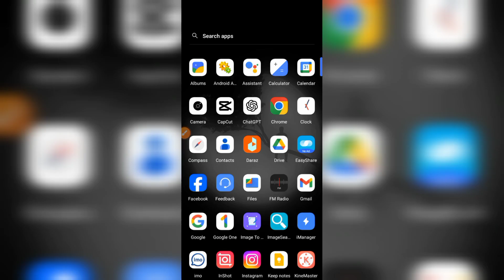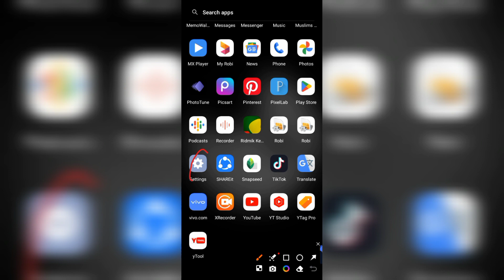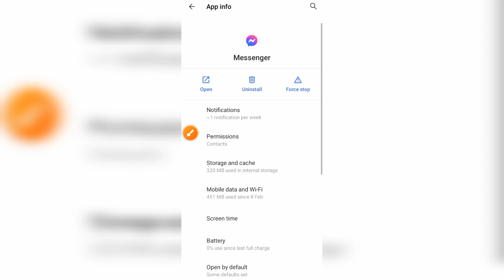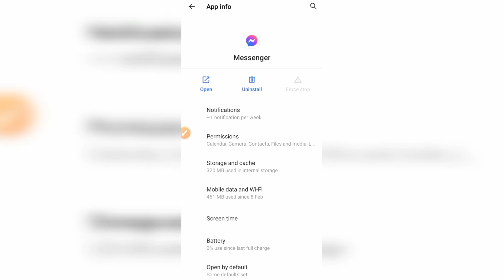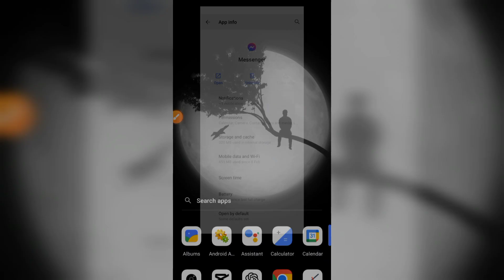মেসেঞ্জারে ফোন দিলে ফোন যায় না কেন 😭 | messenger call problem did not answer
মেসেঞ্জারে ফোন দিলে ফোন যায় না কেন 😭 | messenger call problem did not
answer |

Your Quarise 👇
মেসেঞ্জারে কল দিলে কল যায় না কেন
মেসেঞ্জারে কল দিলে কল আসে না কেন
মেসেঞ্জারে কল দিলে কল ঢুকে না কেন
মেসেঞ্জারে কল দিলে কল আসে না
মেসেঞ্জারে কল দিলে কল কেটে যায় কেন
মেসেঞ্জারে কল দিলে কল আসবে না
মেসেঞ্জারে কল দিলে কল যাচ্ছে না
মেসেঞ্জারে কল দিলে কল যায় না
মেসেঞ্জারে কেউ কল দিলে কল আসে না
messenger call problem
messenger call problem did not
answer